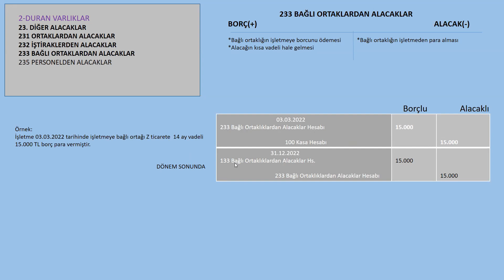233 BAĞLI ORTAKLARDAN ALACAKLAR HS